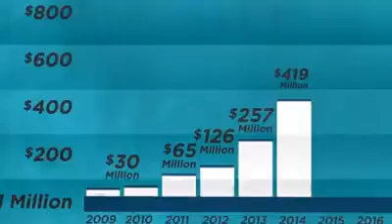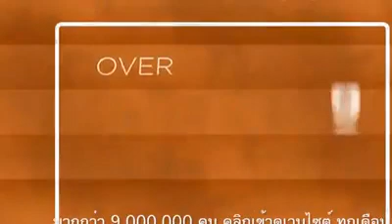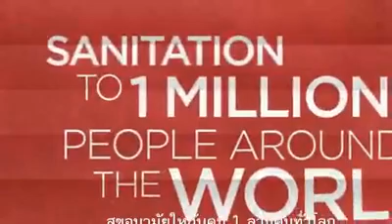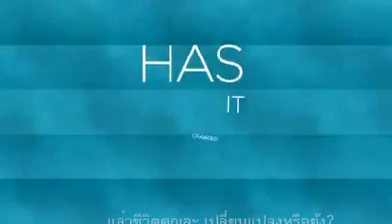Jeunesse Six Amazing Years HINDI | Marcin Kruczek